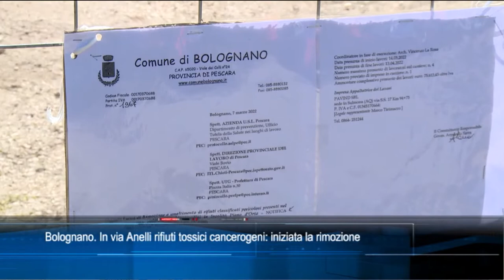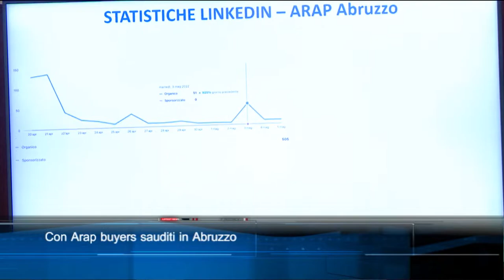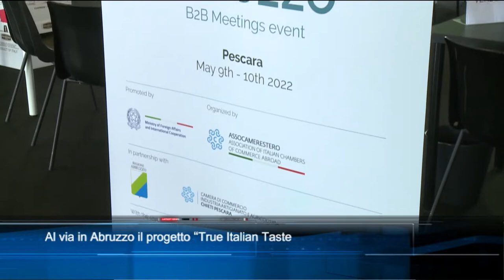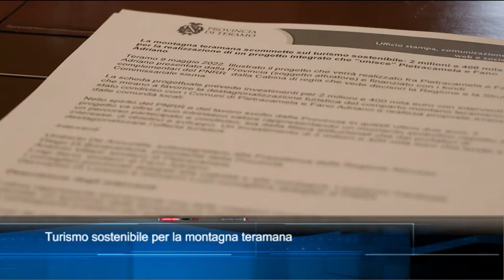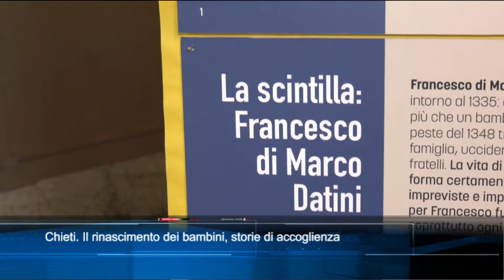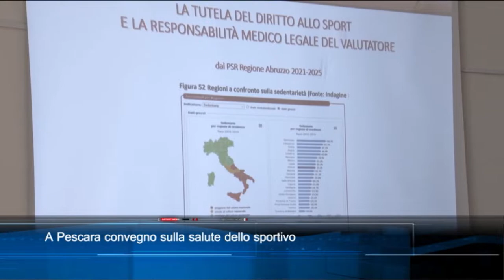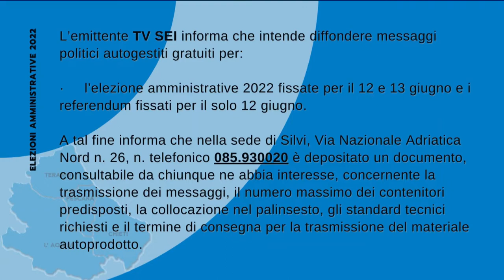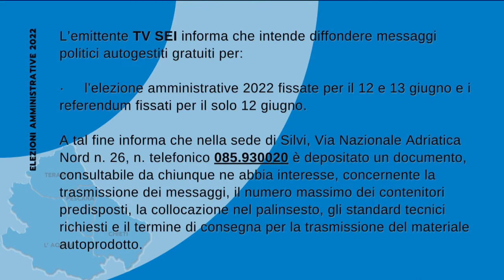TgSei Edizione delle 19 Lunedì 9 maggio 2022